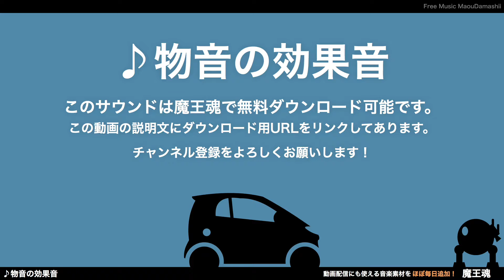フリー効果音素材 物音 01 ドゴっ